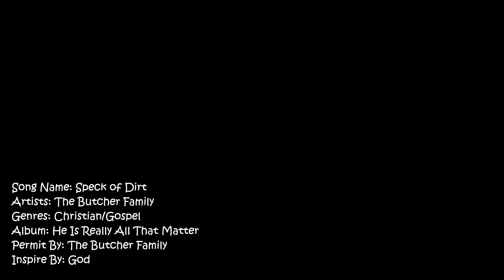Speck of Dirt- The Butcher ( Asl Version)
I have the Permit from The Butcher to use this music to interpreter this song.

Just like Jesus pull Peter out of the fisher boat.

2 Corinthians 12:8-10 King James Bible
8 For this thing I besought the Lord thrice, that it might depart from me.
9 And he said unto me, My grace is sufficient for thee: for my strength is made perfect in weakness. Most gladly therefore will I rather glory in my infirmities, that the power of Christ may rest upon me.
10 Therefore I take pleasure in infirmities, in reproaches, in necessities, in persecutions, in distresses for Christ's sake: for when I am weak, then am I strong.